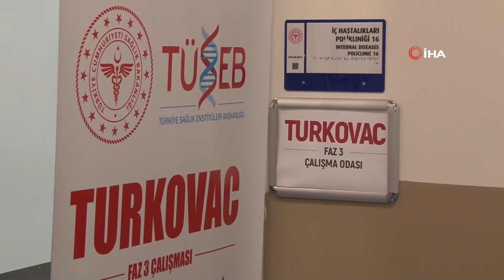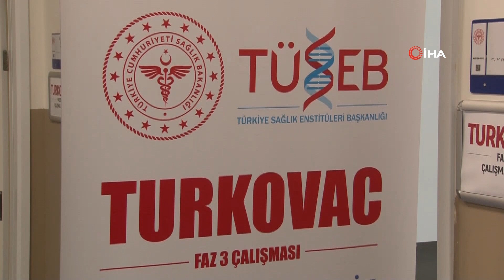TURKOVAC'ta İşler Yolunda; Bin 100 Gönüllüye Uygulandı, Yan Etki Görülmedi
Kayseri Şehir Hastanesi Enfeksiyon Hastalıkları Klinik Mikrobiyoloji Uzmanı Dr. Ayşin Kılınç Toker, yerli aşı TURKOVAC'ın Türkiye genelinde bin 100 gönüllüye uygulandığını ve takip edilen gönüllülerde bir yan etki dönüşünün olmadığını söyledi.
Kayseri Şehir Hastanesi Enfeksiyon Hastalıkları Klinik Mikrobiyoloji Uzmanı Dr. Ayşin Kılınç Toker, faz-3 çalışmaları devam eden yerli aşı TURKOVAC ile ilgili konuştu. Aşının şimdiye kadar bin 100 kişiye uygulandığını dile getiren Toker, bir yan etkininde görülmediğini söyledi. Toker, "TURKOVAC için faz-3 çalışmamız Kayseri Şehir Hastanesi'nde devam ediyor. Şu an için 72 gönüllümüze TURKOVAC aşısını faz-3 kapsamında uyguladık. Türkiye genelinde İstanbul, Ankara ve Kayseri’de çalışmalar devam ediyor. 5 merkez şeklinde devam ediyoruz. Burada Erciyes Üniversitesinde de faz-3 gönüllüleri alınmaya devam ediyor. Şu an için Türkiye genelinde yaklaşık bin 100 gönüllüye TURKOVAC aşılaması kapsamında aşı yapıldı. Bunların takipleri yapılıyor, 2. dozlarını yapılmaya başlayan Ankara ve İstanbul’daki gönüllüler de mevcut. Herhangi bir yan etki dönüşü olmadı. Lokal aşı yerindeki ağrı dışında ciddi, hayati tehlike oluşturabilecek ya da tıbbi bir tedavi ihtiyacı gerektirecek bir yan etki ile karşılaşmadık. Şu an için gönüllü alımına e-nabız üzerinden devam ediyoruz. Özellikle 3 şehirde olduğu için belirtmek istiyorum. TURKOVAC çalışmasına katılmak isteyen gönüllülerimiz devam eden süreçteki takiplerinde tekrar gelebilmek şartı ile farklı illerden merkezimize başvuru yapabilirler, kabul ediyoruz şu an için. Bu şekilde başvurularını yapabilirler" şeklinde konuştu.
"Yoğun bakımda takip ettiğimiz vaka sayısı çok fazla"
Kayseri'deki vaka artışına da değinen Toker, "Vaka artışı şu an için Türkiye’de en belirgin şekilde Kayseri’de ve bizim zaten Kayseri Şehir Hastanesinde yatarak tedavi altına aldığımız, yoğun bakımda takip ettiğimiz vaka sayımız çok fazla. Kayseri’de özellikle akciğer tutulumu ile zatürre tablosu seyreden hastamız çok fazla. Bu noktada iklimin soğuması, kapalı alanlarda daha fazla vakit geçirilmesi nedeni ile vaka sayılarını göz önünde bulundurmadan rehavete kapılmış bir şekilde maske, mesafe ve temizlik kurallarına uyulmaması nedeni ile vaka sayımız çok yüksek. Özellikle bu dönemde okulların açılması ve iş hayatının aktif bir şekilde devam etmesinden dolayı maske, mesafe ve temizlik kuralları, kapalı alanların sık sık havalandırılması ve mutlaka aşı takvimine uygun bir şekilde aşılarımızı olmamız gerekiyor. Çünkü bu kışı ekonomik ve psikolojik açıdan güzel bir şekilde atlatmaya tüm Türkiye’nin ihtiyacı var" diye konuştu.